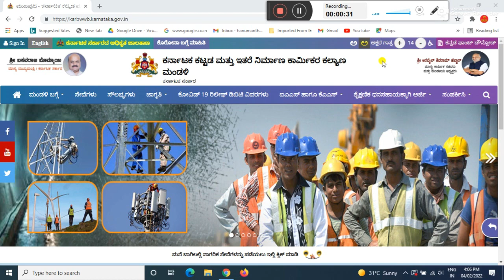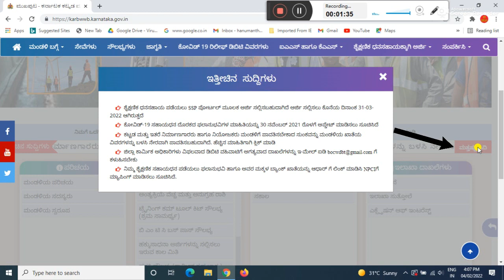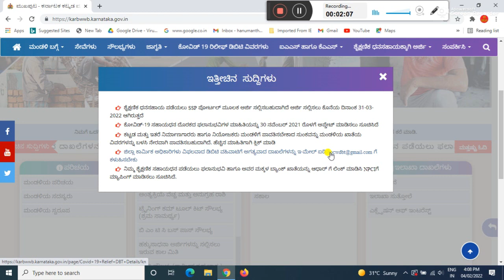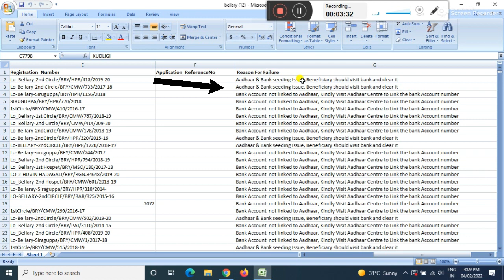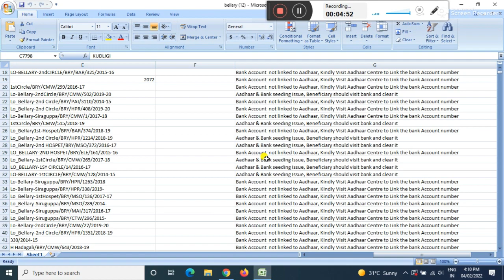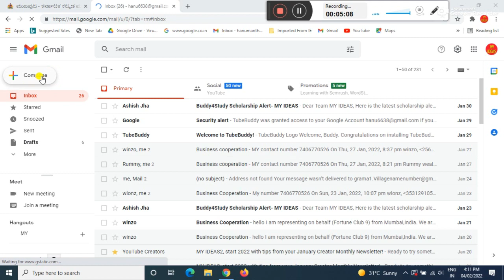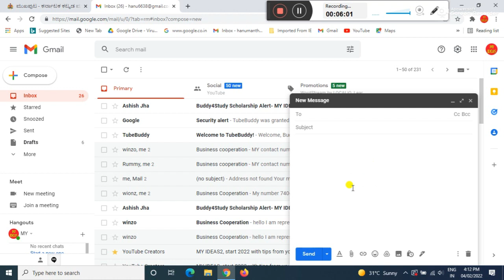labour card new update 2021 | ಕಾರ್ಮಿಕ ಕಾರ್ಡ್ ಇದ್ದವರಿಗೆ ಪರಿಹಾರದ ಹಣ ಬಂದಿಲ್ಲಾ ಅಂದ್ರೆ? ಈ ಕೆಲಸ ಕೂಡಲೇ ಮಾಡಿ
GEAR USED:
1. Mic
2. DRL-18H Ring Light
3. Tripod
4. High Quality Green Screen
5. Wallpaper

More:-

                                                           ವಂದೇ  ಮಾತರಂ ".